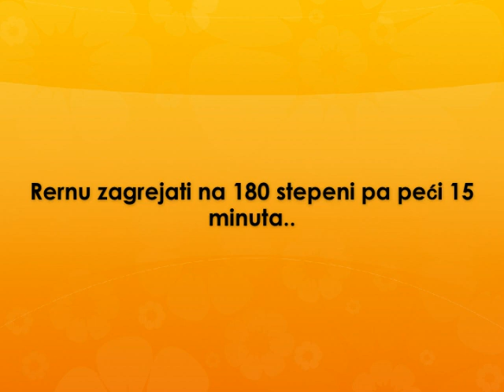Pecurkice kolac Recept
recept za pecurkice